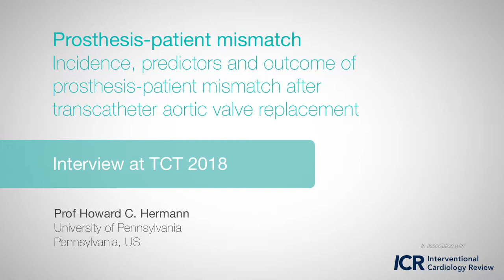TCT 2018: Prosthesis-patient mismatch - Prof Howard C. Hermann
Prof Howard C. Hermann (University of Pennsylvania School of Medicine, Pennsylvania, US) discusses prosthesis-patient mismatch - Incidence, predictors and outcome of prosthesis-patient mismatch after transcatheter aortic valve replacement.

Filmed on site TCT 2018.